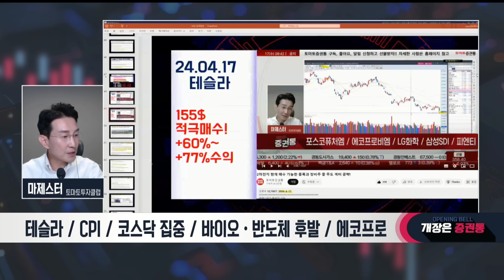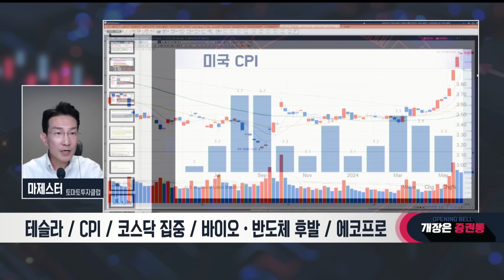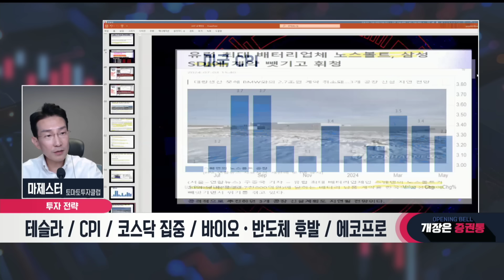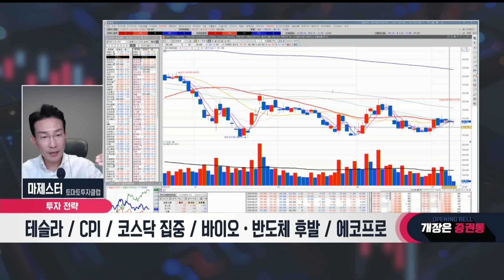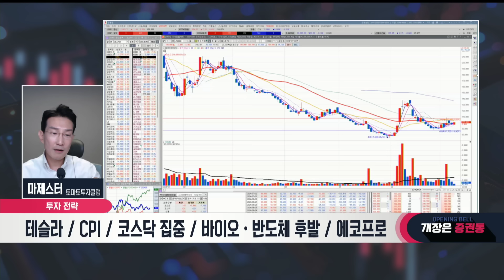낙폭과대 메리트 이제 없다! 에코프로, 전고점 99% 넘을 것! 하반기 전략은 2차전지!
마제스터의 투자의 기술
진행: 박상정
출연: 마제스터(토마토투자클럽)
▶테슬라/CPI/코스닥집중/바이오,반도체후발/에코프로
-테슬라, 250$를 넘었다.
 -테슬라를 보는 사람은 눌림을 기다리자
-이번주 11일 미국 CPI 발표!
 -상당히 중요한 시점에 있다!
 -모든 글로벌 증시가 금리 인하 스탠스에 주목하고 있는 상황이기 때문에
  CPI가 만약 3% 이하까지 내려오게 되면 써머 랠리까지 이어질 수 있다
-선물, 외국인들의 대량 매수가 유입
 -선물 377P는 적극 매수!
 -지난 1월 29일부터 계속해서 상방향 포지션!
 -외국인들이 100억정도 소폭 매도, 기관이 700억 정도 매도
 -국내장 현물쪽에서 반도체가 많이 올라왔고 그 바톤을 이어받아 지수를 견인할 섹터가 있어야 하는데 부재한 상황
  -코스닥 시장쪽으로 강력하게 순환매가 돌 수 있음!
-만약 지수가 강력하게 상승이 나타난다고 해도 현대차가 전고점을 넘어서는 시점부터가 정점의 시점이 될 것!
-코스닥 업종 지수가 섹터별로 순환매가 다 나타났고 코스닥 100업종 지수는 전고점을 넘어가는 중
 -HLB, 지난 5월 23일 추천!
  -이제는 고점! 무조건 매도 의견
 -알테오젠, 재료에 의해 움직임이 나타난다
 -바이오주들이 강력하게 상승이 나타나려면 셀트리온제약, 셀트리온이 전고점을 향해서 돌파해줘야 한다
  -지금은 그냥 박스!
-어보브반도체, 이오테크닉스 등 그냥 반등!
 -반등의 시그널들이 후발종목들 쪽에서 다 나왔기 때문에 반도체는 고점 시그널!
 -낙폭과대 메리트가 이제 없다!
-칩스앤미디어, 낙폭과대 수익률이 20% 가까이 나옴
-오픈엣지테크놀로지, 고점의 시그널이 나타났다.
-에코프로, 6월 7일의 고점은 넘어갈 것으로 봄
 -올라올 때 매수가 아닌 내려올 때 매수를 하면 수익을 가져갈 수 있다
 -이번 주 전고점을 99% 넘어갈 것
-삼성SDI, 바닥에서 올라오는 중
 -유럽 최대 배터리업체 노스볼트, 삼성SDI에 계약 뺏기고 휘청
 -2차전지 셀단뿐만 아닌 양극재쪽에서도 치킨게임이 진행되고 있음
 -바닥에서 시간 투자를 한다면 하반기에 무조건 가져 가야할 종목
-에코프로머티, 10만원대를 회복 중
 -20~30% 수익이 무난하게 나올 것으로 봄
-에코프로비엠, 전저점이 이탈되고 공매도 물량들이 청산되니 19만원대를 회복
 -조금 더디지만 강력한 매수 시그널! 보유 자리!
-포스코퓨처엠, 거래는 많이 없다
 -투자의 관점으로 봤을 때 하반기 전략은 2차전지!

📌2. 쩜상 회원 등록
 1번 2번 차례대로 진행하면 쩜상 수익률 얻을 특별한 정보와 더불어 선물까지~!